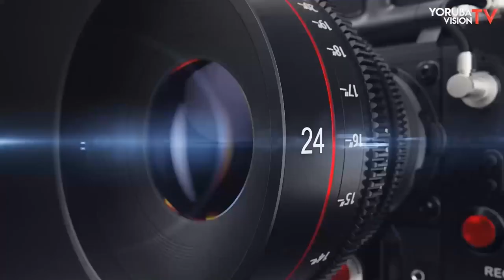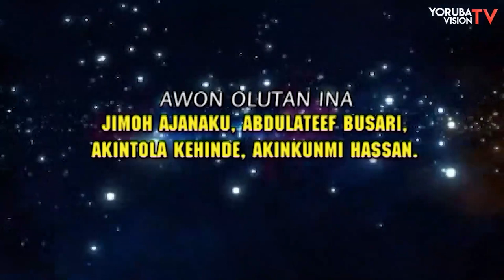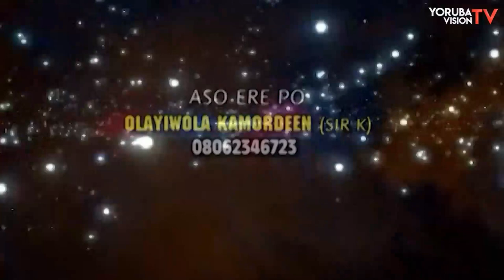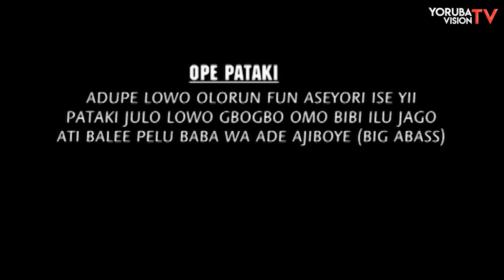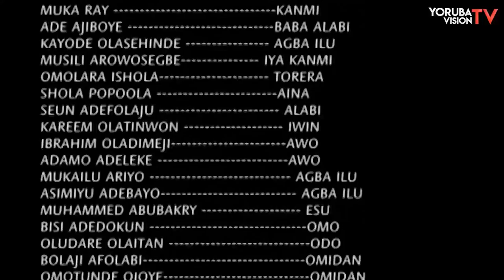ERAN IBILE) Latest Movie 2023 Drama Starring LERE PAIMO|TOLA OLADOKUN